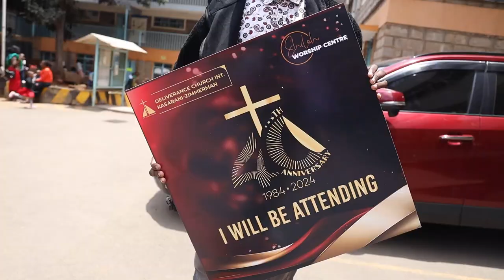DCIKZ @40 | 25 TO 40 | SWC